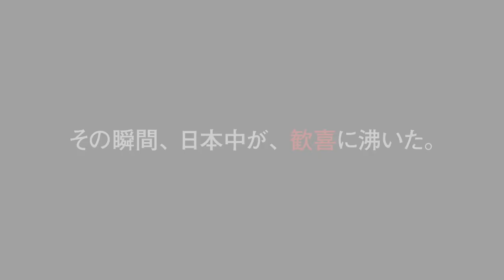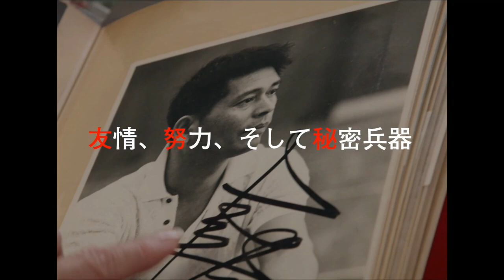映画『東洋の魔女』予告編（原題：Les Sorcières de l’Orient）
フランスの映画監督ジュリアン・ファロ氏のドキュメンタリー映画『東洋の魔女』(原題： Les Sorcières de l’Orient)が公開される。決勝、ソ連戦のテレビ最高視聴率は95％、平均しても66.8%に達していたと言われ、日本中がその活躍に注目した東洋の魔女。「鬼の大松」監督、「回転レシーブ」などの印象的な言葉たちとともに、いまなお伝説が語り継がれている。そんな彼女たちの姿を、市川崑監督の『東京オリンピック』(65)、日紡貝塚バレーチームを記録しカンヌ映画祭でグランプリに輝いた渋谷昶子監督の『挑戦』(63)、さらにはアニメ『アタック No.1』(69-71)や戦後日本の風景などの映像と、神田（旧姓 松村）好子さん、中島（旧姓 半田）百合子さんら現在の東洋の魔女たちのインタビューなどを交えて、日本がなぜあれほどまでに熱狂したのか、その秘密を解き明かしていく。

2021年12月11日(土)より、渋谷ユーロスペースほか全国順次公開！

タイトル
『東洋の魔女』（原題：Les Sorcières de l’Orient ）

クレジット
監督・脚本：ジュリアン・ファロ
プロデューサー：ウィリアム・ジェアナン
撮影：山崎裕　編集：アンドレイ・ボグダーノフ
ラインプロダクション：ドキュメンタリージャパン、橋本佳子、角田良子
 [2021年／100分／ドキュメンタリー／ＤＣＰ／フランス]
配給：太秦　宣伝協力：スリーピン　©UFO Production　©浦野千賀子・TMS

©UFO Production、©浦野千賀子・TMS)

Credits
A FILM WRITTEN WRITTEN AND DIRECTED BY Julien FARAUT,
IMAGE: Yutaka YAMAZAKI,
SOUND OPERATOR AND SOUND MIX: Léon ROUSSEAU,
THE INDISPENSABLE PERSON: Catherine CADOU,
MUSIC SCORE: Jason LYTLE and K-RAW,
EDITING: Andreï BOGDANOV,
EDITING ASSISTANT: Marie PASCAUD,
COLOR GRADING: Mathilde DELACROIX (SHADE),
GRAPHIC DESIGN: William LABOURY,
TRANSLATION: Hiromi KIMURA,
LABORATORY: COSMODIGITAL,
SOUND LABORATORY: L.E. DIAPASON,
PRODUCED BY: William JÉHANNIN,
PRODUCTION ASSISTANT: Jean-Baptiste MASCARO,
PRODUCTION: UFO PRODUCTION,
CO-PRODUCTION: INSEP,
LINE PRODUCTION: DOCUMENTARY JAPAN INC (YOSHIKO HASHIMOTO, RYOKO TSUNODA,)
DISTRIBUTION FRANCE: UFO DISTRIBUTION,
WITH THE SUPPORT OF: CNC, CNAP AND RÉGION ÎLE DE France,
WITH THE SUPPORT OF: PROCIREP AND ANGOA.